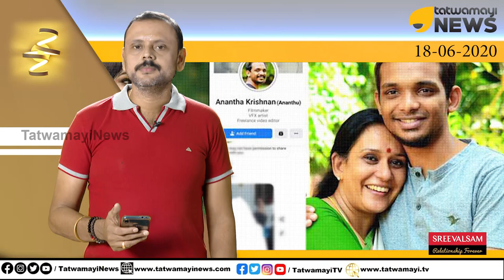പാർവ്വതി മാഡം വീണ്ടും കുരുക്കിൽ...പുതിയ വെളിപ്പെടുത്തലുമായി സീമ വിനീത്...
നഷ്ടപരിഹാരം,മാപ്പ്...ഇതുകൊണ്ടൊന്നും പ്രശ്നങ്ങൾ തീരുന്നില്ല...